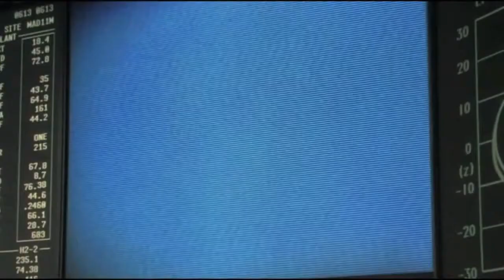One Life An Atheist Appeal to Make Your Life Extraordinary!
The simplest way to live our life!